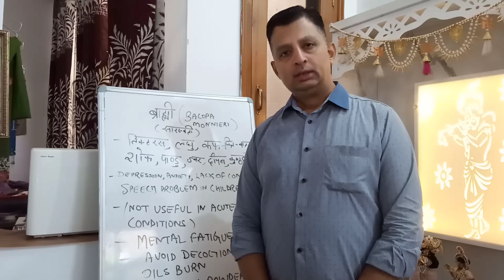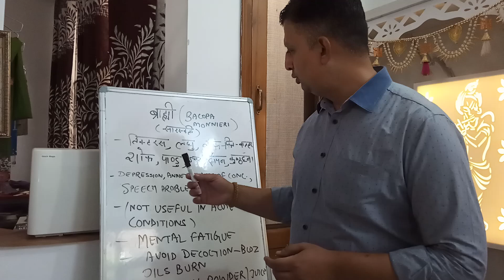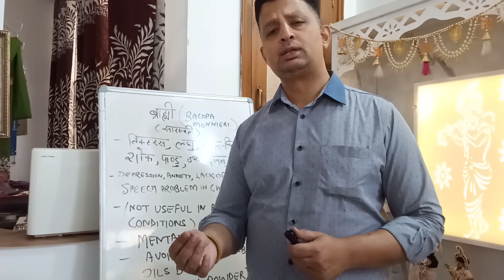ਬ੍ਰਮੀ ਬੂਟੀ ਦੇ ਫ਼ਾਇਦੇ -ਦਿਮਾਗ ਦਾ ਜਲਦੀ ਥੱਕ ਜਾਣਾ, ਪੜਾਈ ਵਿੱਚ ਮਨ ਨਾ ਲੱਗਣਾ(poor concentration), ਤੋਤਲਾਪਣ